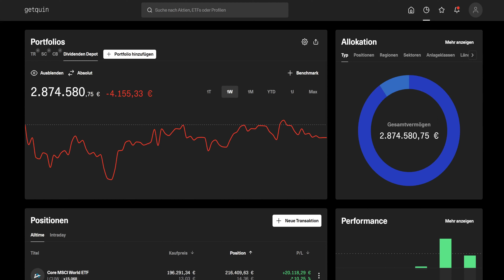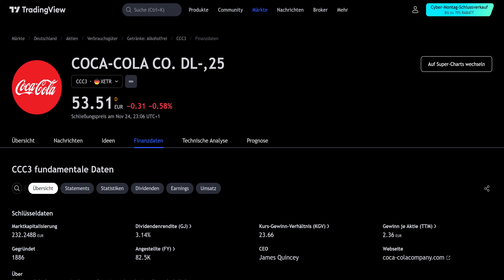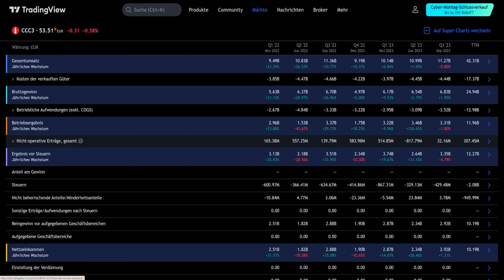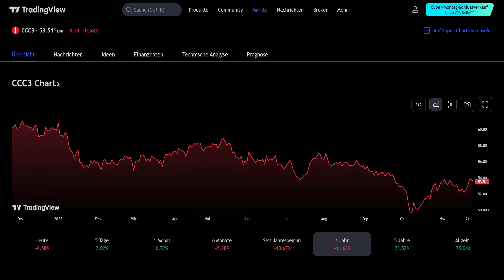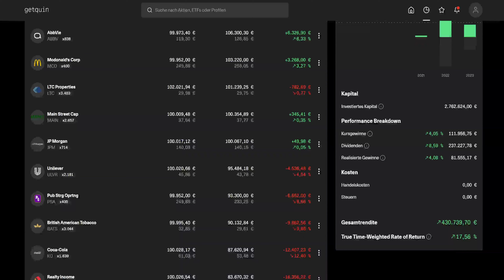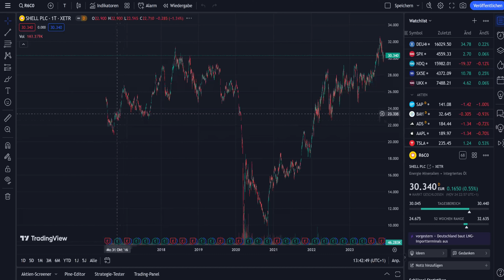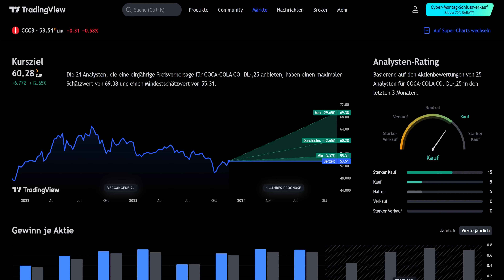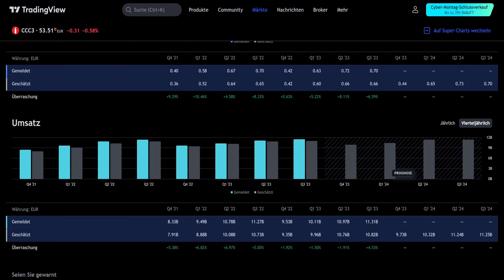[6] Coca Cola🥤Fehler bei der Bewertung von JPMorgan? | Aktien Millionär´s